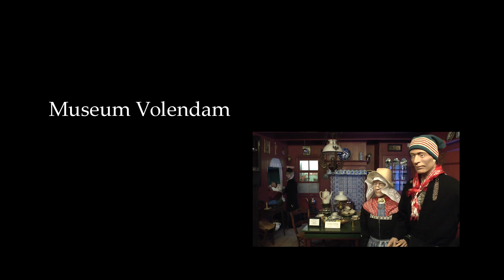Museum Volendam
Museum over het oude Volendam, 75 jaar Vrijheid